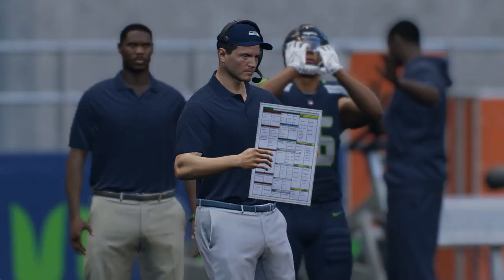(2-0) Miami Dolphins Vs (0-2) Seattle Seahawks Week 3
Miami is undefeated but their starting QB Tua is on concussion protocol, can they stay undefeated with a backup QB? Seattle opening game was a close loss, but their second game they got stomped, is this a perfect setup for a revenge game?